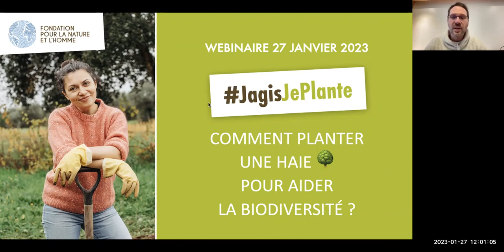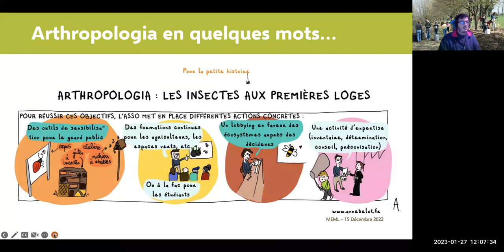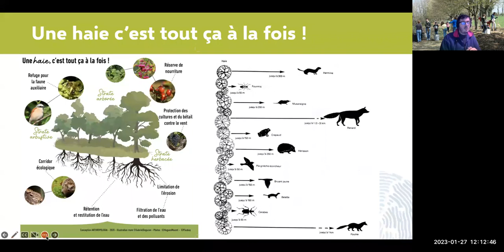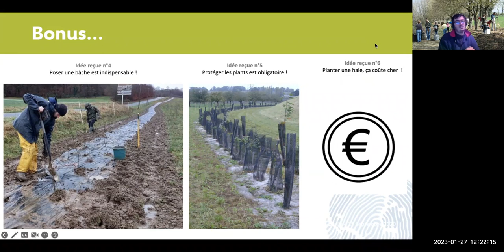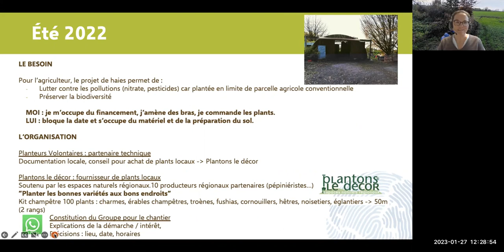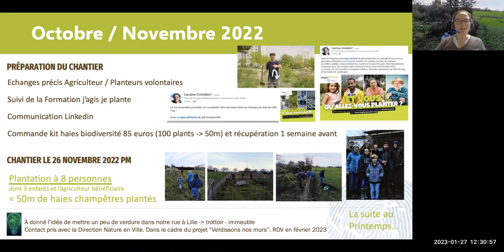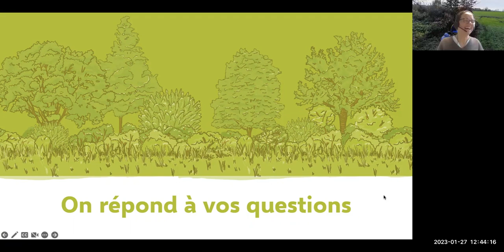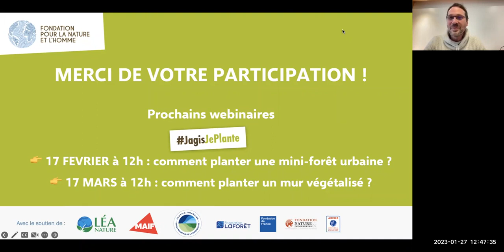Webinaire - Comment planter une haie ?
🌿 Dans le cadre de notre campagne JagisJePlante, nous vous proposons une série de webinaires gratuits pour répondre à toutes les questions que vous vous posez sur les plantations. Dans votre jardin ou sur le terrain de votre commune, nos experts vous donneront tous leurs conseils pour planter une haie, sans vous planter !
- Est-il facile de remplacer une haie de thuyas par d’autres essences ?
- Comment obtenir l’autorisation de planter sur sa commune ?
- Que faut-il faire avant la plantation et à partir de quand ?
- Quelles essences faut-il planter pour attirer la biodiversité ?
- Quelles sont les distances légales de plantation ?

🧐 Les experts vous diront tout sur les haies, sur leurs intérêts écologiques, sur l'organisation d'un chantier de plantation et répondront notamment aux questions posées ci-dessus.
En présence de :
- Sébastien GALY, directeur des actions de terrain à la Fondation pour la Nature et l'Homme.
- Caroline Chambat, organisatrice d'un chantier de plantation dans les Hauts-de-France après avoir suivi notre formation J'agis, je plante. Elle témoignera de son expérience terrain.
- Danny Lebreton, chargé de mission agroécologie / entomologie au sein de l'Association ARTHROPOLOGIA, association qui a co-construit la formation J'agis, je plante.

💻 Ce webinaire est un complément de la formation 100% gratuite et en ligne